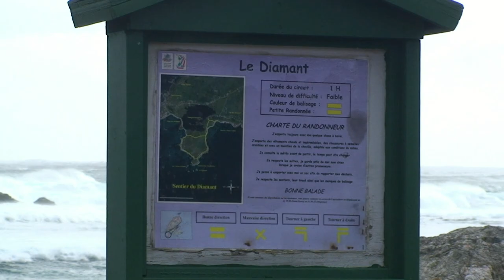26 février 2012 HD1080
30 à 40 noeuds de vent  tour  de saint pierre